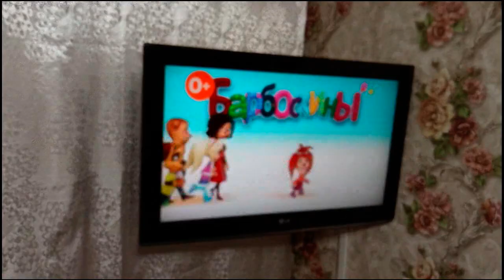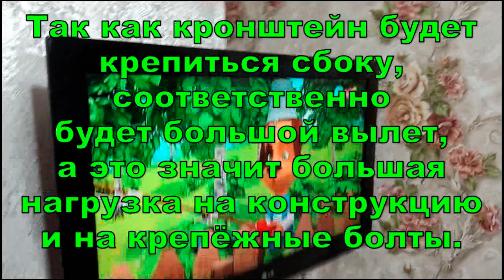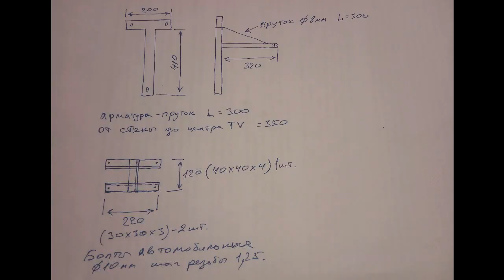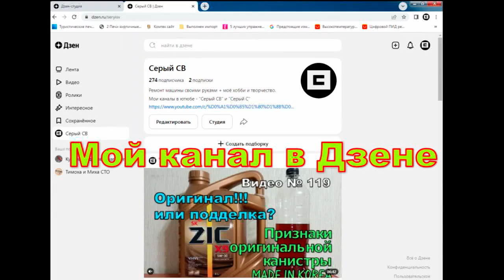Кронштейн для телевизора, самодельный!!! Надёжный!!!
Как сделать самодельный кронштейн для телевизора.
Кронштейн получился мощным и надёжным, можно не переживать)))
телик не свалится со стены))))
В стене, которая за телевизором, проходят трубы, её сверлить опасно!!! поэтому пришлось крепить к боковой стене.
А так же показал работу своих станков - это для скептиков, которые во всём сомневаются.

Всем привет!Меня зовут Серёга.
У меня на YouTube есть канал "Серый С",
на котором много разных видео,о моих самодельных изделиях -
ножи,станки ,видео о моей мастерской и т.д.
Кто не был на моём канале,приглашаю посетить!